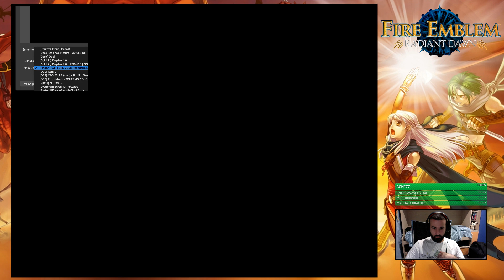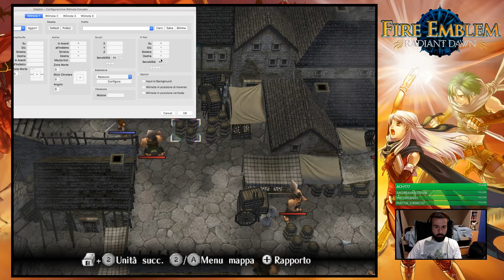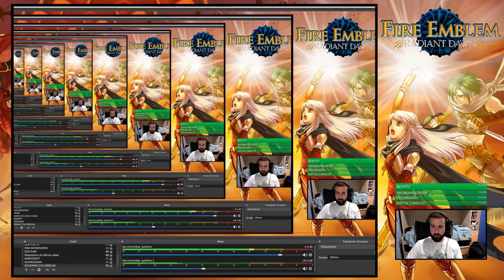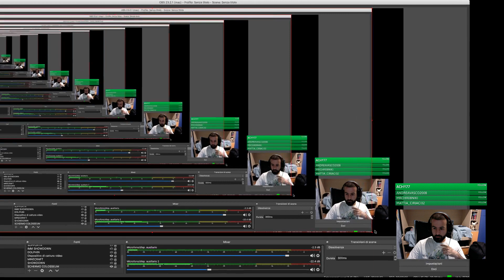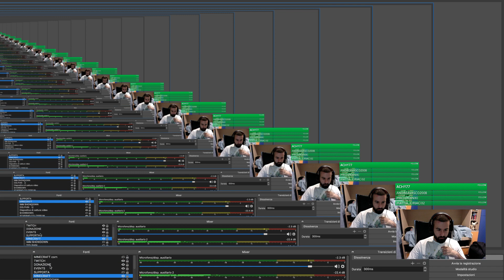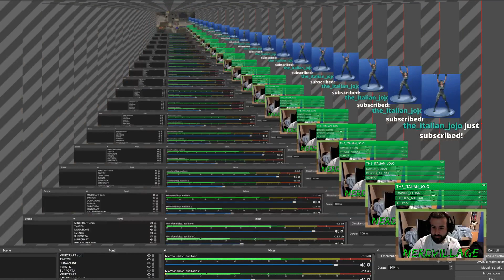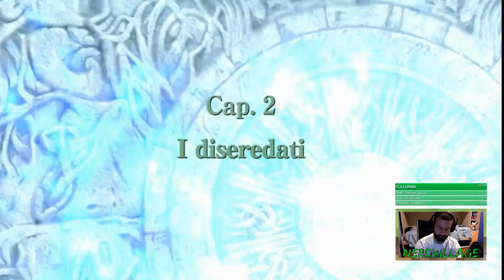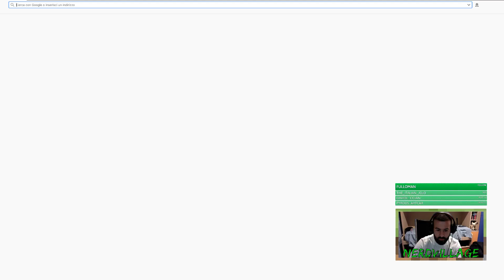FIRE EMBLEM RADIANT DAWN #1: La brigata della Luce. [Reupload]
Dato che abbiamo qui quella di Path of Radiance, trovo giusto caricare anche questa, che però giochiamo vi ricordo sulla PIATTAFORMA VIOLA! Dove stasera alle 18:00 ci sarà una live di Minecraft!